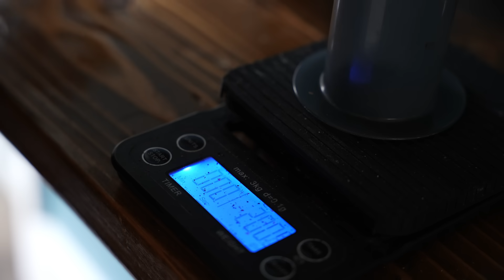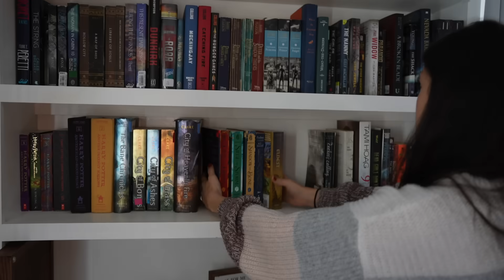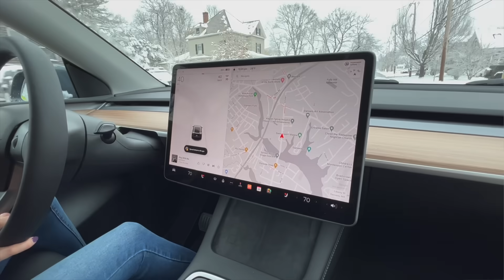Everything Is Changing - HUGE Life Update